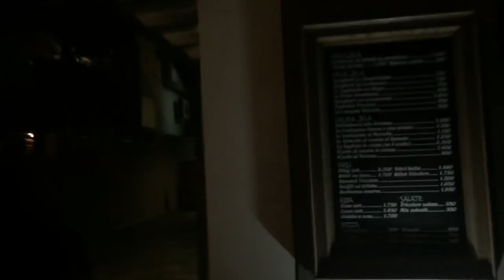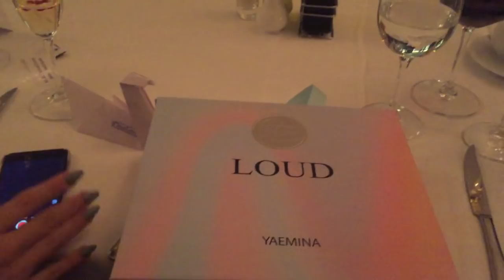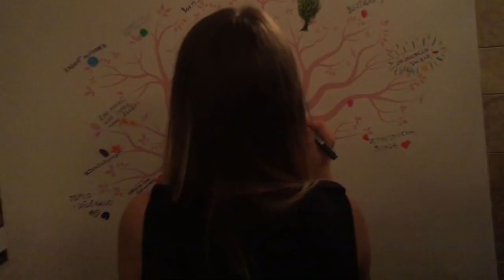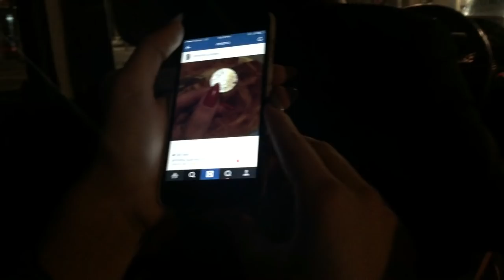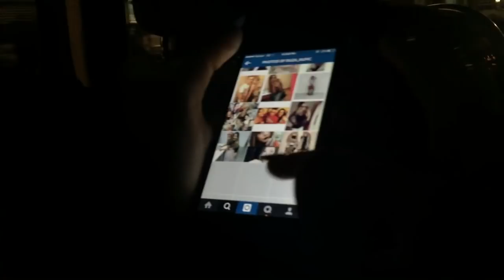Vlog-Promocija parfema Emine Jahovic